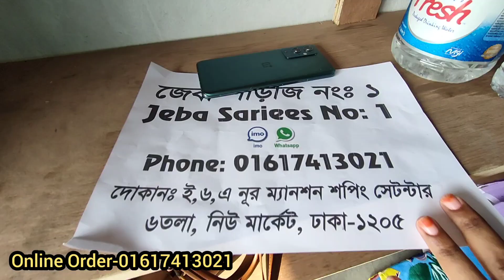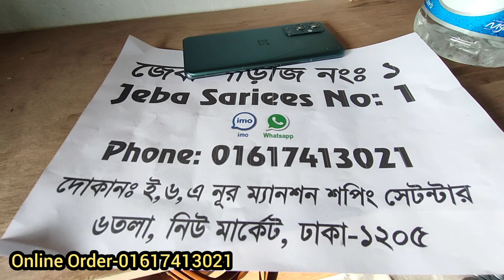বাংলাদেশের সবচেয়ে কম দামে শাড়ি ও পাঞ্জাবি সেট এর নতুন ডিজাইন গুলো কিনুন অনলাইন help_talk জন্য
বাংলাদেশের সবচেয়ে কম দামে শাড়ি ও পাঞ্জাবি সেট এর নতুন ডিজাইন গুলো কিনুন অনলাইন